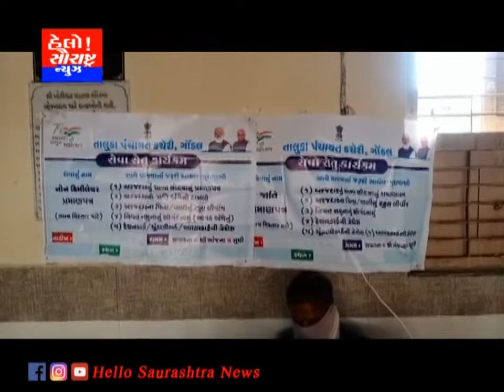ગોંડલના સુલતાનપુર ખાતે સેવા સેતુ કાર્યક્રમ યોજાયો